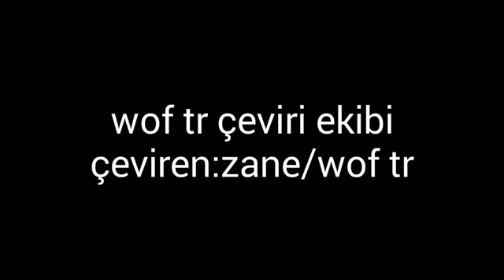star ve kotu gucler küçük burrito cressi türkce çizgi roman